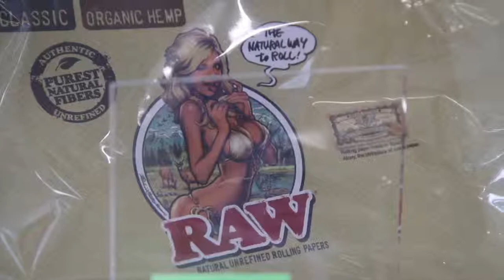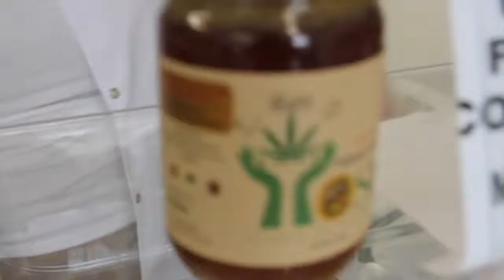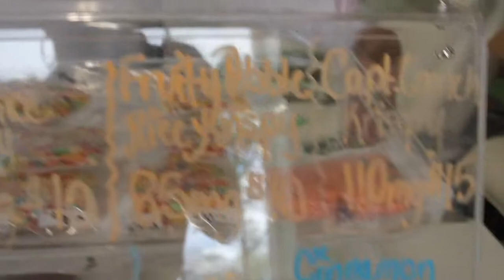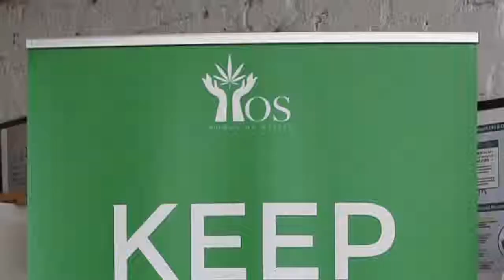420 at The Hemp Source in Wilson, NC.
ZenSoFly and Doc wanted all the smoke on 4/20 so they went to  The Hemp Source in Wilson, NC  for their grand opening to check out the store and try out all their legal CBD products.